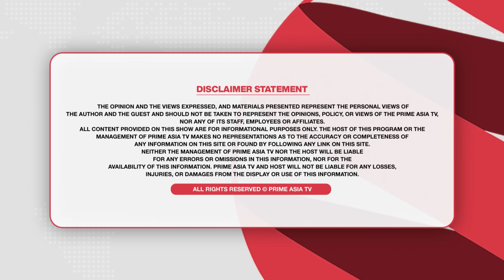Chajj Da Vichar (1989) || ਆਹ ਸਰਪੰਚ ਪਾਉਣਗੇ ਪਟਾਕੇ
24 hours Local Punjabi Channel